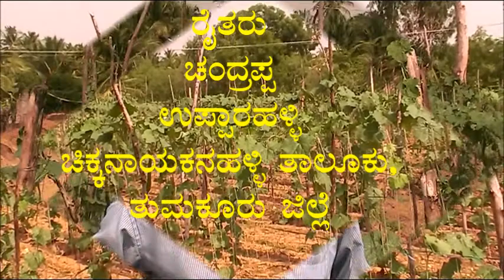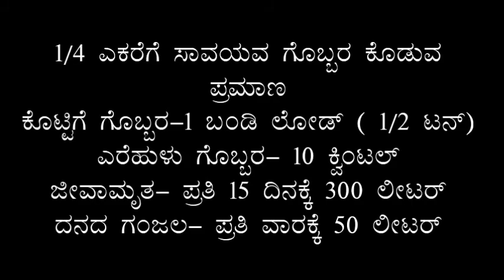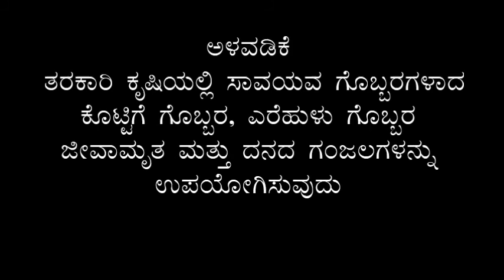Organic Vegetable Cultivation_Tumkur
This video shows vegetable cultivation by organic way. This video was produced in Upparahalli village of Tumkur district. For more information and related videos visit us